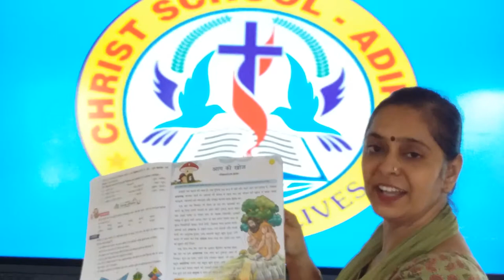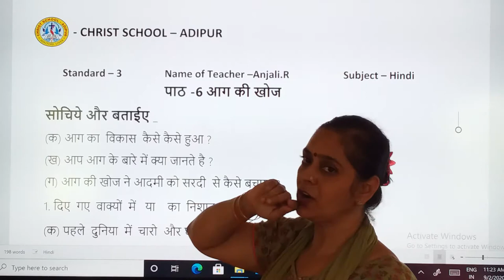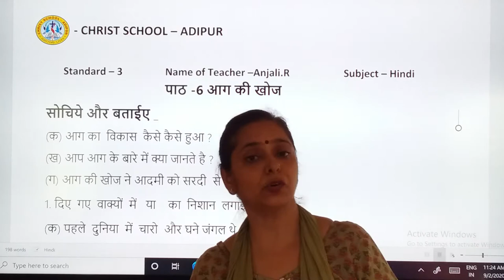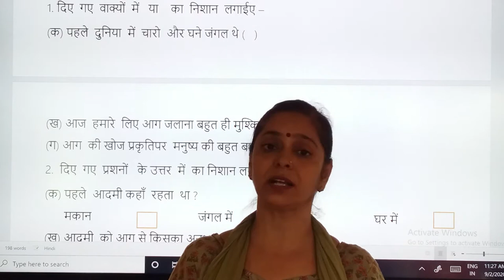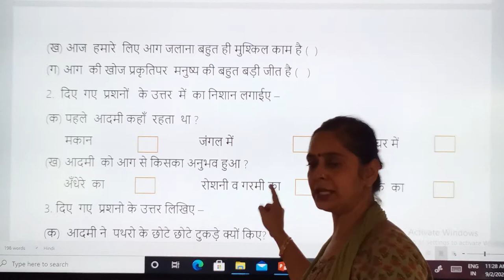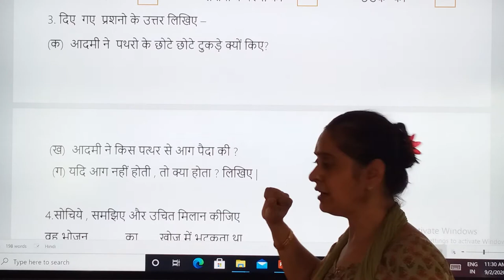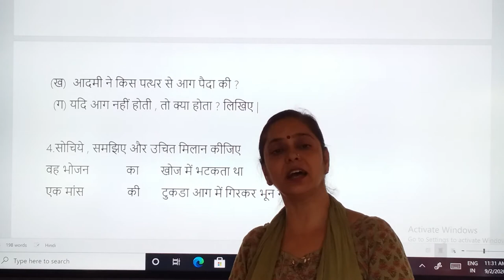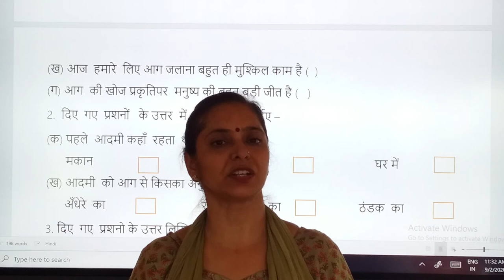STD : 4 // Hindi // Aag Ki Khoj // Worksheet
Teacher : Anjali Ramdasani